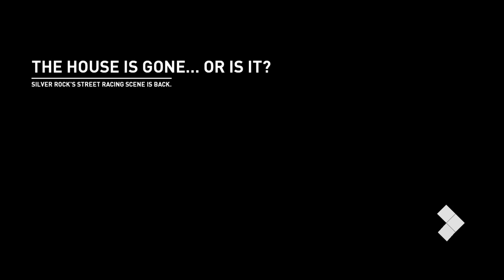Need For Speed Payback: Abandoned Car (10/8/2018)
Welcome To Trainleader 21! A channel mainly focused on video games.